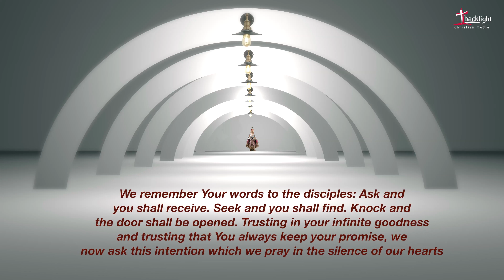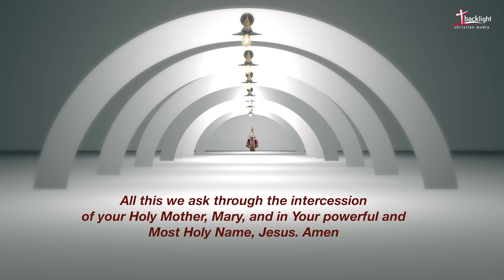NOVENA PRAYER TO THE INFANT JESUS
Divine Child Jesus, we believe in You; We adore You; and we love You; have mercy on us, sinners.

We've come to this Temple in response to your love. We've come in response to your mercy and grace. We are here because You invited us to come before You and to pour out the cares of our hearts to You since You deeply care for each of us.

We remember Your words to the disciples: Ask and you shall receive. Seek and you shall find. Knock and the door shall be opened. Trusting in your infinite goodness and trusting that You always keep your promise, we now ask this intention which we pray in the silence of our hearts...
Thank you, Divine Child Jesus, for listening attentively to our prayers all the time. We hope that You will ask this before Our Heavenly Father. And, if what we ask for may not be good for our salvation and sanctification, we trust that you will grant us instead what we truly need, so that one day we may be with You for all eternity enjoying that ultimate happiness of Heaven.

Divine Child Jesus, bless and protect us.
Divine Child Jesus, bless and lead us.
Divine Child Jesus, bless and provide for us.

All this we ask through the intercession of your Holy Mother, Mary, and in Your powerful and Most Holy Name, Jesus. Amen.